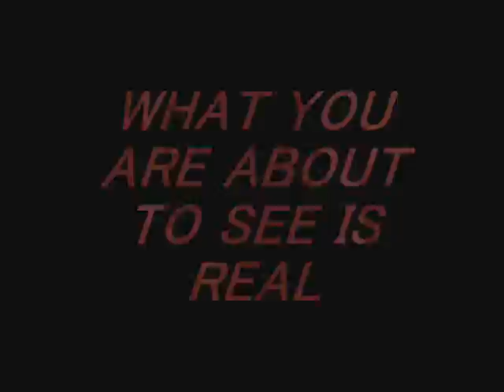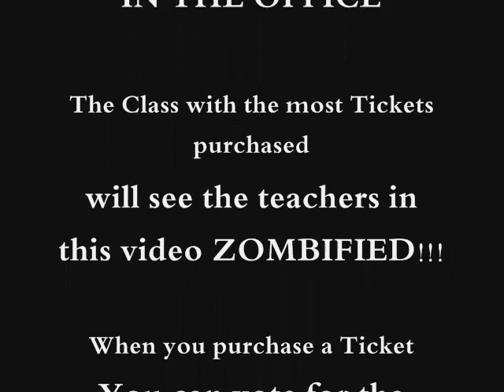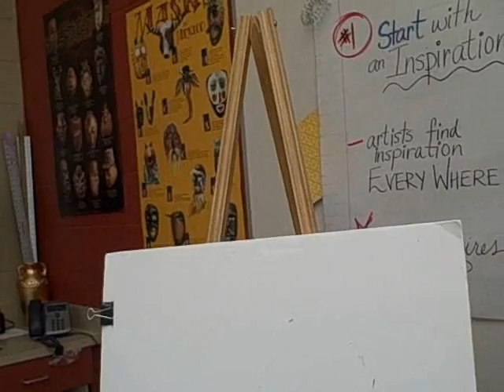NHI Zombie Invasion